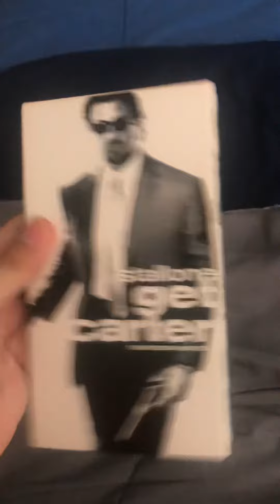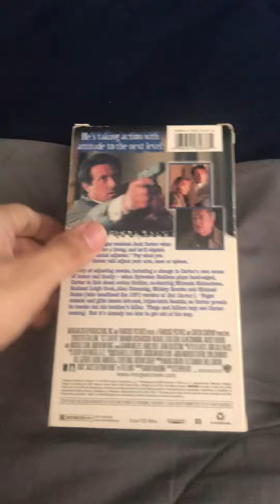Quick VHS update for March 15th 2022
I ordered 1 VHS tape from eBay last week and it just arrived yesterday!